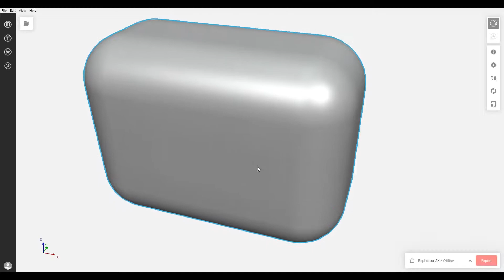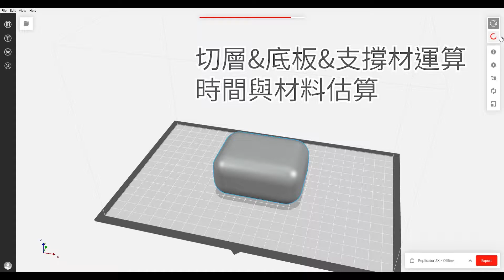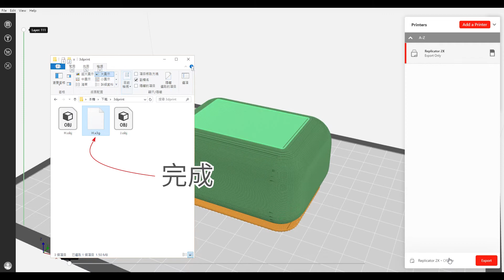3D列印設定-運算+輸出 Makerbot | PCWOW | DGM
3D列印設定-運算+輸出 Makerbot
使用Makerbot 所附的軟體進行操作，3D列印在輸出前須先將模型分層計算，才能進入設備進行輸出，接下來的內容就邊看影片邊操作，一步一步跟著做就能很快學會。